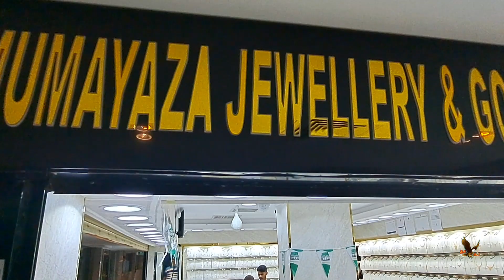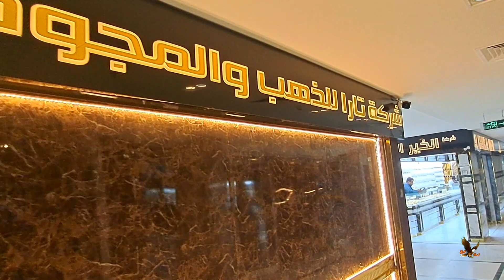سوق الذهب في مسجد بلال وسوق مسجد بلال الجزء الثاني